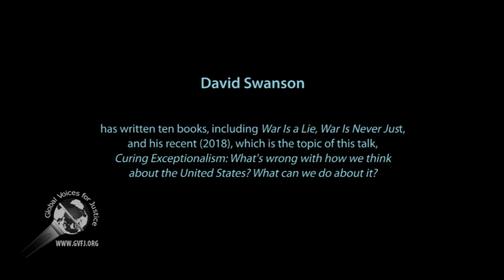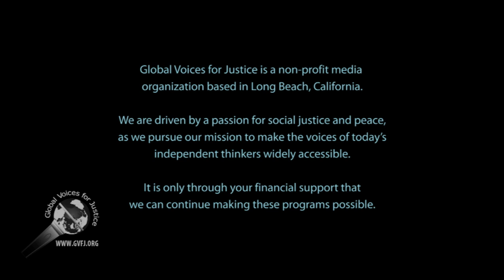David Swanson: American exceptionalism, part 1 of 2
David Swanson examines how the U.S. myths create support for war. He provides new context for crises in Korea, Iran, Syria, and Afghanistan in the face of the damaging effects of militarism and US exceptionalism on people both at home and abroad.